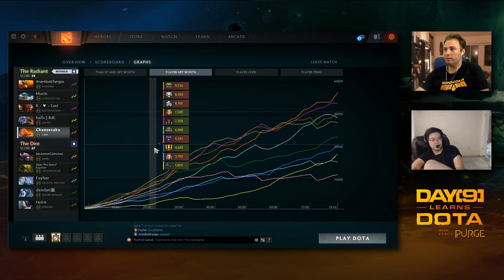BlitzDota live coaching Day[9] on Lina (3k MMR)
Use for $10 off your first coaching session.

BLITZ will be filling in for Kevin today!  The topic will be STOMPING MID!